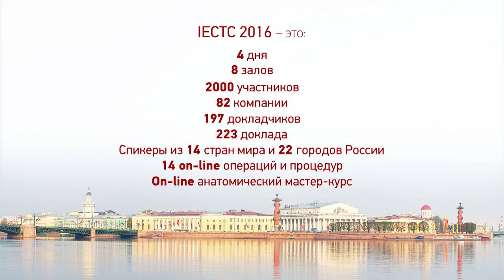IECTC-2016, 2-5 июня 2016, Санкт-Петербург. Интервью Елены Парсагашвили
Завершился VI Международный обучающий курс-тренинг для косметологов по нехирургическим методам омоложения (IECTC), прошедший со 2 по 5 июня 2016 года в Санкт-Петербурге. С полной уверенностью его можно назвать одним из ключевых мероприятий в области эстетической медицины, проходящих в России.

Хотелось бы особенно отметить вклад в проведение мероприятия партнера курса – компанию «КЛОВЕРМЕД» и её Генерального директора Ольгу Витальевну Засееву.

Команда организаторов мероприятия – компания «БИО Концепт» – постаралась максимально эффективно скоординировать работу почти 200 докладчиков и более 1500 специалистов в области эстетической медицины. В выставке приняли участие 82 компании.
Курс не стоит на месте и развивается вместе со всей эстетической медициной. Признание высокого уровня мероприятия – основной фактор, помогающий Научному и Организационному Комитетам привлекать для работы на Курсе лучших экспертов всего мира.

IECTC – это не только обмен знаниями и опытом между специалистами, но также возможность тесного общения с представителями лидеров российского и международного рынка товаров для индустрии красоты, профессиональных средств массовой информации, различных сообществ.

Научная программа этого года включила в себя сателлитные программы мастер-классов для косметологов, которые вызвали живейший интерес участников Курса.